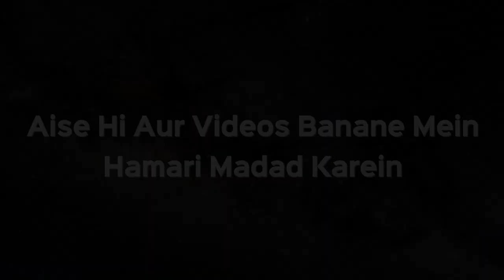Namaz e Janaza Mein Dua e Sana Padhna Hai Ya Nahi | Shaikh kifayatullah Sanabili | iPlus TV